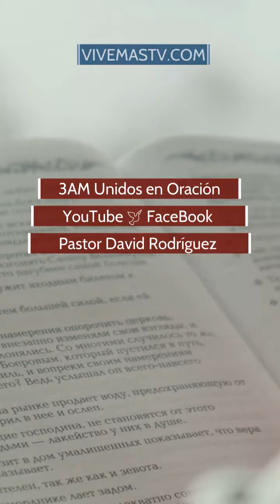Carta de parte de Dios 💌 Miércoles 22 de Noviembre